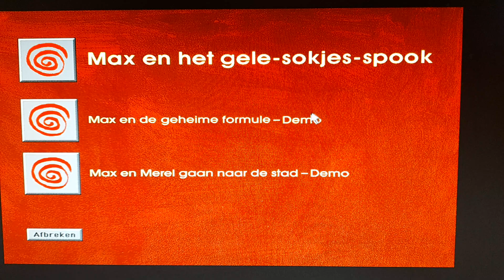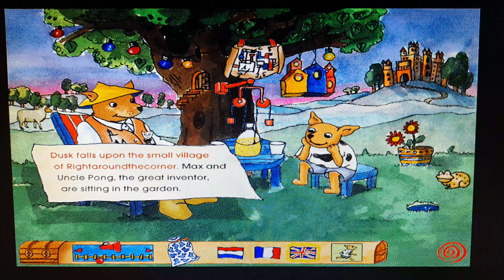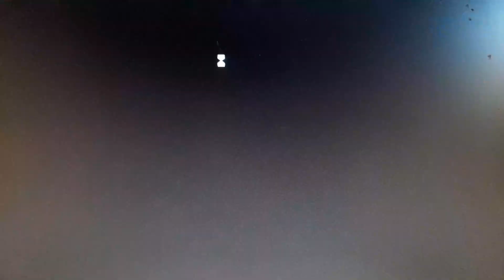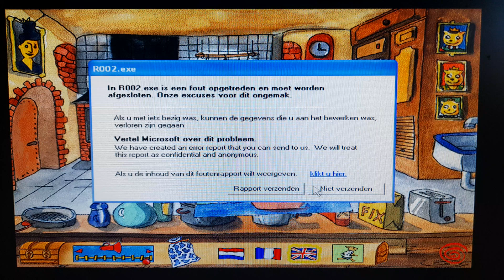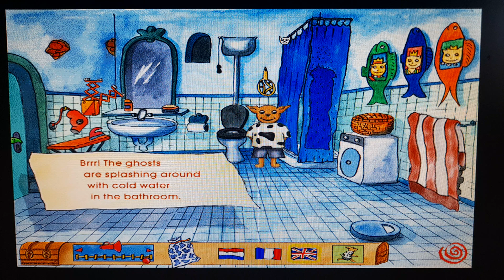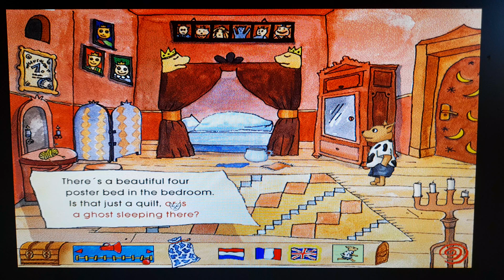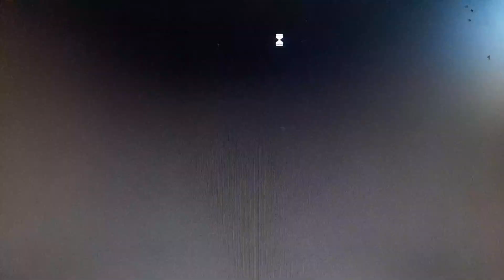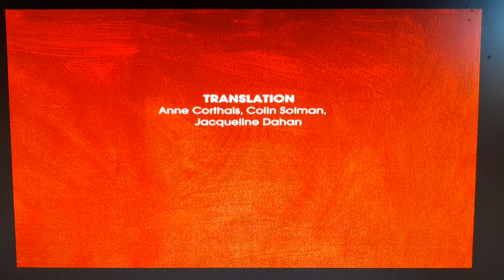max and the haunted castle games pc 1996